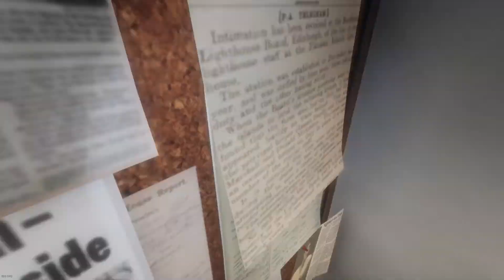Phasmophobia - The Phantom Menace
You didn't think I'd let October pass without atleast one spooky video did ya? Or atleast it would be spooky if we weren't idiots. I'm playing Phasmophobia with friends!

Audio warning though, proximity chat and my excitement can get pretty loud